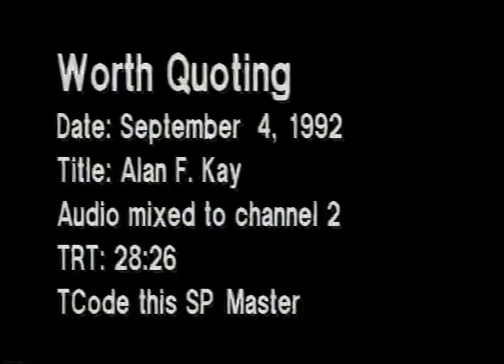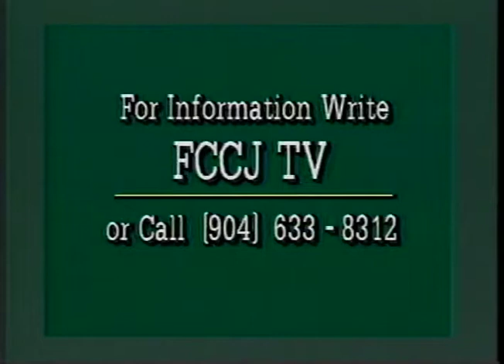Worth Quoting: Alan Kay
Alan Kay, President of the Americans Talk Issues Foundation, discusses the importance of polling as a way to measure individual wants and needs in terms of public policy.

Interviewee: Alan Kay
Interviewer: Carol Miner
Subject: Using polls to assess public wants